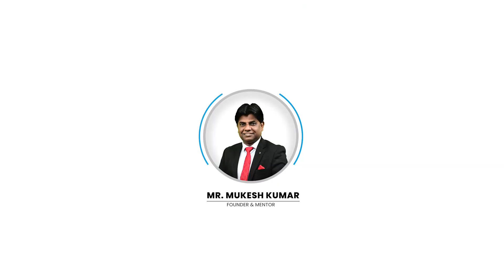2 BHK Semi Furnished Flat अब आपके बजट में | Flat for sale in Uttam Nagar delhi | Property in Delhi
2 BHK Semi Furnished Flat | अब आपके बजट में | Flat for sale in Uttam Nagar delhi |  Property in Delhi#lowestprices

Registered Office:- Sanvi Real Estate

𝐓𝐢𝐦𝐞𝐜𝐨𝐝𝐞𝐬

00:00 -  Introduction
01:34 -  Outside View
01:58 -  Inside View
02:25 -  Drawing Room
04:37 -  First Bedroom
05:51 -  Modular Kitchen
06:43 -  Second Bedroom
09:01 -  End Screen

👉 Near School & Hospital.
👉 Near Metro station.
👉 Connectivity Roads.
👉 Wide roads. & more.
👉 MCD Water Connection
👉 Car / Bike Parking
👉 Modular Kitchen
👉 Balcony

KEY FEATURES:
✅Flat with Car / Bike Parking
✅Nearby Metro Station
✅Registry Available
✅90% Loan Facility Available
✅Amazing Interior with Awesome False-Ceiling
✅Decorative Modular Kitchen with Chimney
✅Fully Ventilated Flat
✅Wide Road and Good-Looking Front Elevation
✅The easy approach to public transport and market.
✅Two washrooms
✅All rooms cob lights

Additional Features:
1️⃣ Pay Only 10 -15%, Avail Home Loan for Rest.
2️⃣ Nearby Metro Station
3️⃣ Delhi Jal Board or Municipal WATER Connectivity
4️⃣ Very close to School, Hospital, and Market.
5️⃣ Brand new 2 BHK Ready to Move Flat.

Our Previous Flats Videos 👇👇👇👇👇
👉 4 BHK Fully Furnished Flat Uttam Nagar अब सस्ते कीमत पर  Sanvi Real Estate Top Real Estate YouTuber

👉 2 BHK Flat Dining Table Modular Kitchen के साथ | Flat for Sale | Sanvi Real Estate |Top Real Estate

👉 देखते हीं आपको पसंद आएगी 3 BHK Fully Furnished Flat | Sanvi Real Estate | Top Real Estate YouTuber

👉 2BHK in Uttam Nagar | 2 BHK CHEAPEST FLAT FOR SALE IN DELHI | 2 BHK BUILDER FLOOR FOR SALE.

👉 3bhk Flat | सस्ते कीमत में फ्लैट | flat sale in Uttam Nagar | 3bhk 30 fit road ke sath

👉 Independent 4BHK Flat | 140 गज में 2 Side Open Flat | Flat For Sale in Dwarka Mor |Flat Uttam Nagar

45 gaj independent house | independent house near the metro | apna ghar in Delhi
45 gaj ka makan | jad se makan | independent house in Delhi | jad se ghar | House in Dwarka Mor | Dream home in Uttam Nagar | Flat with car parking | Top real estate youtuber | Top 5 real estate youtuber | Top 10 real estate youtuber | Best real estate youtuber | Top real estate youtube channel | Top 5 real estate youtube channel | Top 10 real estate youtube channel | 1 BHK Flat in Uttam Nagar
Jad se makan in Dwarka mor | Sanvi Real Estate Properties | 4 bhk luxurious flat in uttam nagar | 4 bhk fully furnished flat | 3 bhk luxurious flat in uttam nagar